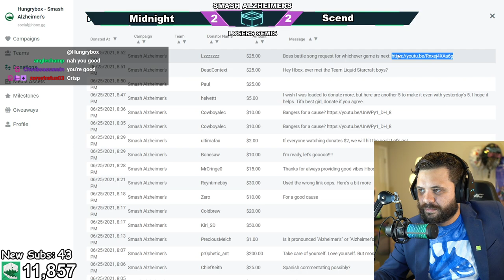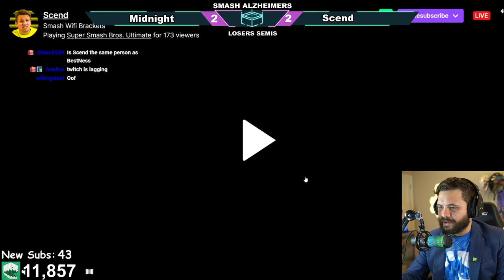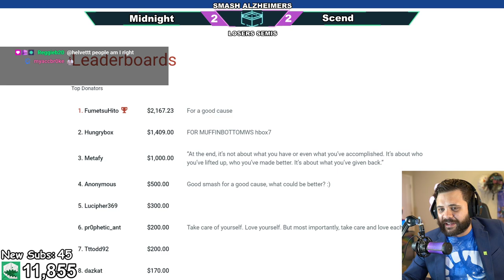Smash Alzheimer's Invitational - Midnight (Palutena) Vs. Scend (Ness) - Losers Semis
If you are interested in supporting the mission and services of Alzheimer's Orange County with your own fundraiser or donation, please or email .